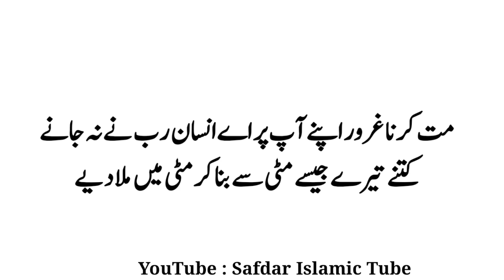Bitter Gourd Have Amazing Benefits|Safdar Islamic Tube